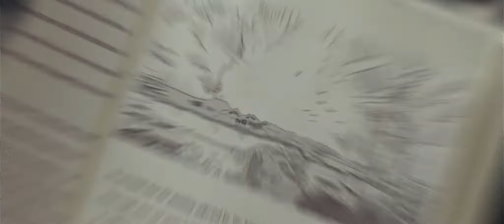Sapna TVC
Watch the new Sapna TV Commercial on Air!